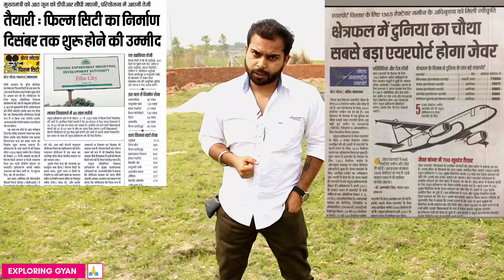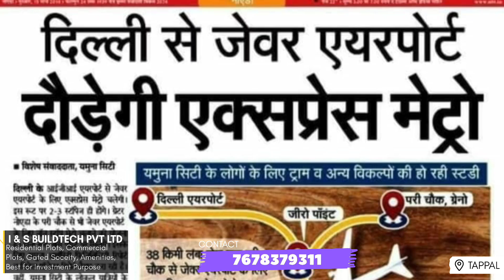मात्र 2100/- से बुक करें अपनी जमीन | जेवर एयरपोर्ट और फिल्म सिटी के पास | Residential & Commerical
एशिया के सबसे बङे "नोएडा इंटरनेशनल एयरपोर्ट जेवर" और प्रस्तावित Film City  के पास  "Tappal" and "JHAJHAR"में  आवासीय कॉलोनी में प्लाट बुक करें

💎 Very affordable price with EMI facility
       30% देकर कब्जा, बाकी 70% पेमेंट 30 महिने की
       किश्तो पर ( बिना ब्याज के)

💎 40% पर  Registry

💎  40ft, 25ft and 20ft चौड़ी सड़कें

💎 पूरी पेमेंट एक साथ करने पर Registry free.

💎 100% पर  दाखिला खारिज (mutation)

💎 पक्की सड़के, बिजली, मीठा पानी, की सुविधा

💎 Plot size: 50, 100 ,150, 200 gaj and above

IGI Airport के आसपास जो इन्वेस्ट नहीं कर पाये, उनके लिये ये बहुत बड़ा मौका है...

जेवर एयरपोर्ट के आसपास ज़मीनें दिन प्रति दिन महँगी होती चली जायेंगीं...

💎 *NOTE* : * साइट दिखाने के लिए फ्री सुविधा उपलब्ध है। आप एक बार जरूर देखें !*
┅┅❀꧁ω❍ω꧂❀┅┅┅┉┈*

👍I & S BUILDTECH PVT.LTD.👍

अधिक विस्तृत जानकारी के लिए, हमें कॉल करें:
SHAHZAD

LINKS⤵️